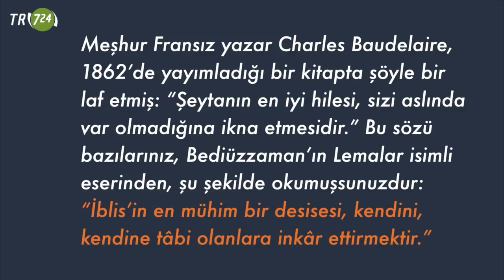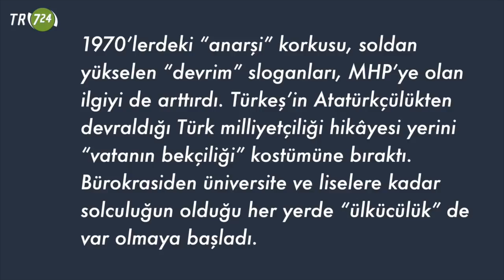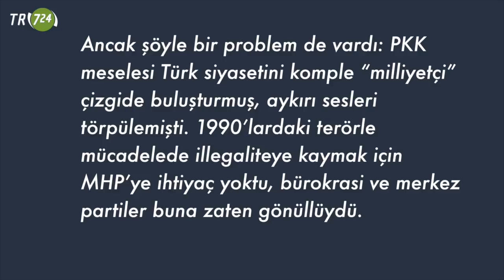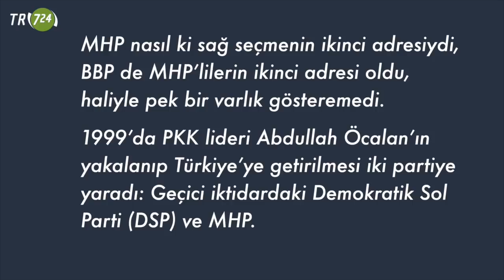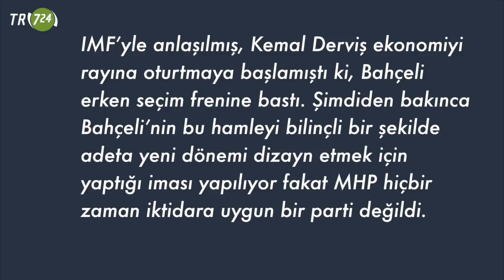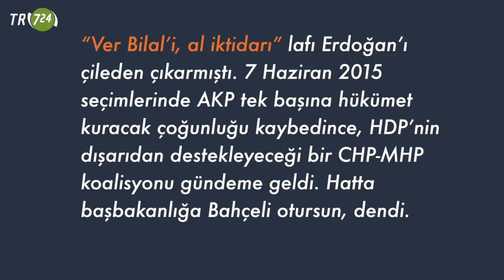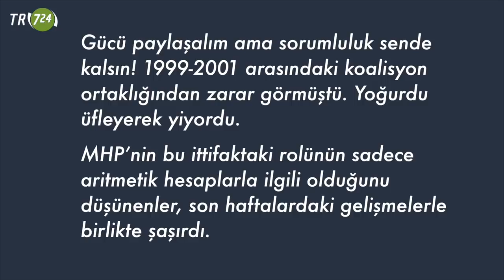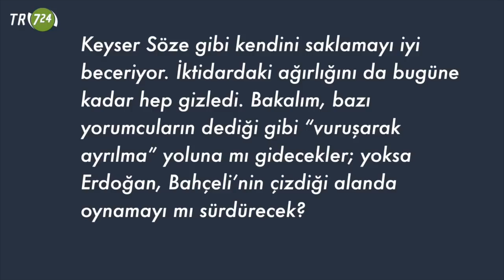Bahçeli MHP’sinin kısa tarihi [Yavuz Altun]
Meşhur Fransız yazar Charles Baudelaire, 1862’de yayımladığı bir kitapta şöyle bir laf etmiş: “Şeytanın en iyi hilesi, sizi aslında var olmadığına ikna etmesidir.” Bu sözü bazılarınız, Bediüzzaman’ın Lemalar isimli eserinden, şu şekilde okumuşsunuzdur: “İblis’in en mühim bir desisesi, kendini, kendine tâbi olanlara inkâr ettirmektir.” Bazılarınız da, bu sözü bir filmden hatırlıyordur. 1995 yapımı Olağan Şüpheliler’in (The Usual Suspects) beklenmedik kötü adamı Keyser Söze, polisin gözü önünde olduğu hâlde bir polis soruşturmasından kaçışını yukarıda ana fikri verilen sözlerle anlatır.

Değerli izleyicimiz,